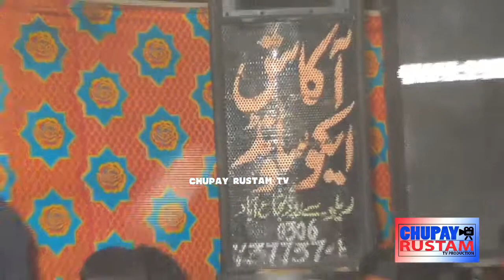New Saraiki Songs and Funny Video , Village Life in Pakistan ll Chupay Rustam TV HD